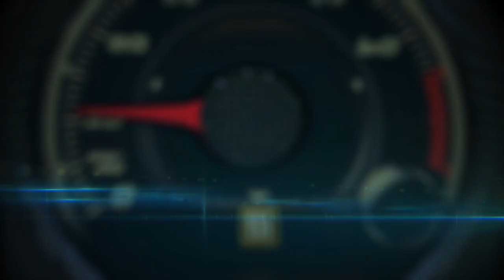2024 Kia EV9: Inspired by the ‘Opposites United’ design philosophy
Kia Corporation has today revealed full images of the exterior and interior design of the Kia EV9, its first three-row electric flagship SUV, which encapsulates bold styling and sophisticated elegance inside and out. The Kia EV9 represents a pivotal step forward in the company's journey towards becoming a sustainable mobility solutions provider.

The bold and confident visual presence of the EV9 is inspired by Kia’s ‘Opposites United’ design philosophy, which harnesses the creative tension generated by the divergent values of nature and modernity to deliver a harmonious whole. Kia’s designers have fused a unique combination of sleek, sculptural shapes and assured, assertive geometry to deliver a strikingly contemporary yet gracefully serene SUV.

"The Kia EV9 breaks new ground, aiming to redefine standards for design, connectivity, usability and environmental responsibility," said Karim Habib, Executive Vice President and Head of Kia Global Design Center. "The Kia EV9 offers customers an exceptionally high-quality proposition and a fresh EV perspective in the family SUV sector. This new vehicle typology provides instinctive experiences and excellent comfort for not just the driver, but all occupants, through innovative use of space, technology and design."

Imminent world premiere: The Kia EV9, Here to reshape the way we move

The Kia EV9 will make its digital global premiere in late March. During the event, Kia will disclose all product information and roll out the global campaign with the slogan, ‘Here to reshape the way we move.’